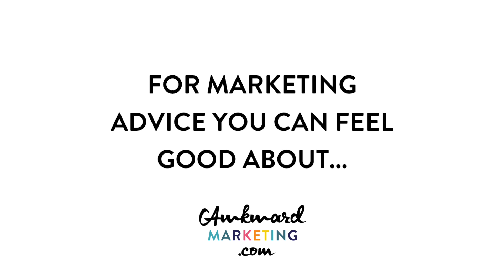If Inigo Montoya Was An Online Marketer - Awkward Marketing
My name is Inigo Montoya, you signed up for my email list, PREPARE TO BUY!

ABOUT THE SHOW: Awkward Marketing is a business comedy show, hosted by Rachael Kay Albers, blending fun size small business advice with storytelling and comedy, for entrepreneurs who want to create a meaningful presence online.

ABOUT THE HOST: Rachael Kay Albers is a marketer who hates marketing (of the sleazy variety, that is). She runs RKA ink, a web design and digital marketing studio for thought leaders and visionary entrepreneurs. Her secret sauce is helping small businesses stand out online WITHOUT selling their soul or playing the manipulation game. Originally from Chicago, Rachael founded RKA ink in 2009 while living and working as a "digital nomad," setting up shop in Chiapas, Mexico and coding her way around the world (from Mexico to Germany to Kenya to Spain and back again.)

Today, Rachael is back outside the Windy City with her husband, daughter, two dogs, and a bunch of old computer cords they’re too afraid to throw away. When she’s not crafting beautiful, unforgettable brands for her clients, Rachael is available for speaking engagements and offers entertaining, energizing live workshops on marketing, branding, and small business.